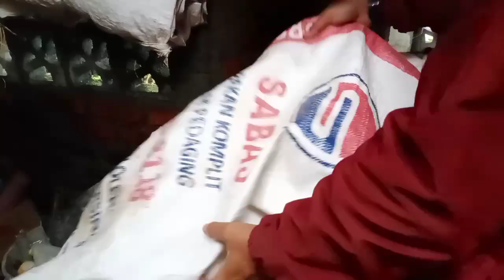DAUN UBI JALAR PAKAN KELINCI KAYA SERAT | SWEET POTATO LEAF FOR RABBIT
Salam feed breed bunny
Apa kabar rekan sekalian.
Waktunya kita ngarit.
Yeeeaaaayyyyyyy...
Semoga awet sampai 3 hari ke depan.

Tetap semangaadd yyy.

Biar kelinci gemuk dan sehat.

Feed breed bunny
Kelinci selalu happy.